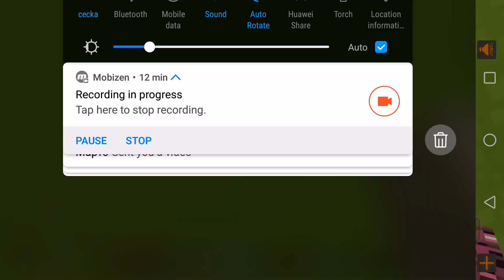Minecraft #2 1-ва част City:)